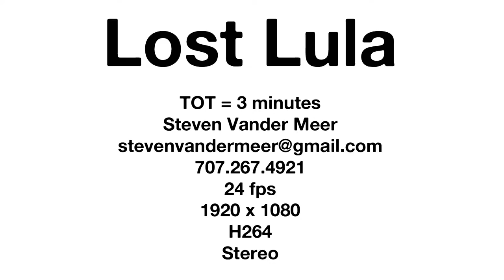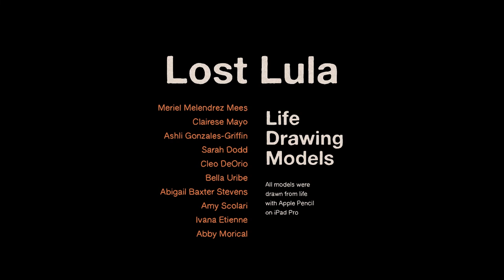Lost Lula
Lost Lula is an extraordinary and dynamic composition of gorgeously drawn, ephemeral human figures that appear and dissolve into and out of whimsical lines and shapes, small birds and sometimes even other figures.  The gracefully flowing visual feast is in perfect time to the sublime gourd banjo and guitar music of Pharis & Jason Romero.